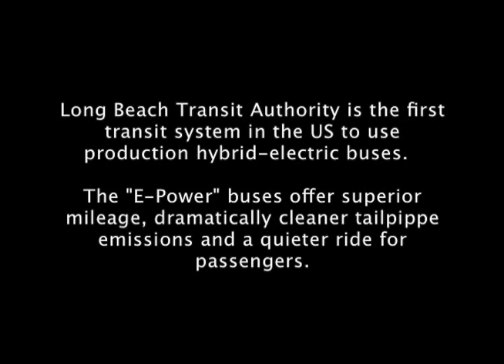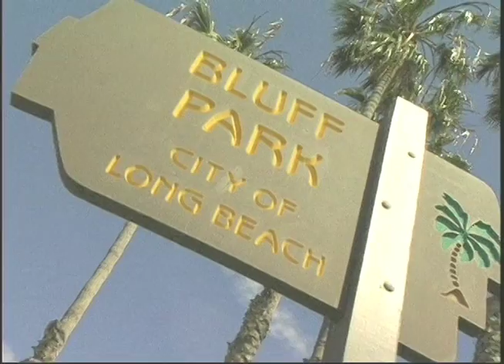Long Beach Transit Introduces Hybrid "E-Power Bus" News B-Roll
LONG BEACH TRANSIT Hybrid E-Power Bus Fact Sheet
Long Beach Transit is the first transit agency in the world to introduce production-model hybrid gasoline-electric buses into passenger service. Long a leader in low-emission technology, the
agency was first in line to buy the new buses once they emerged from the prototype and testing phase. Other Southern California transit agencies now are awaiting delivery of this fuel-efficient,
low-emission alternative to diesel, compressed natural gas (CNG) or liquefied natural gas (LNG) buses. Long Beach Transit has dubbed them “E-Power” buses. Vehicle Type: Forty-foot, low-floor,
hybrid gasoline-electric urban transit bus

Type of Video:  This video is a "News B-roll":  an organized collection of soundbites and illustrating B-roll footage in an Industry-recognized format.  Broadcast news producers then use these free, select raw materials to make their personalized story.

Video Produced and Directed by Marshall Thompson